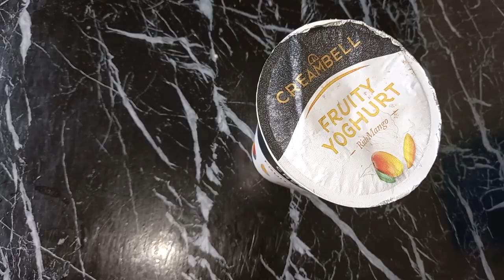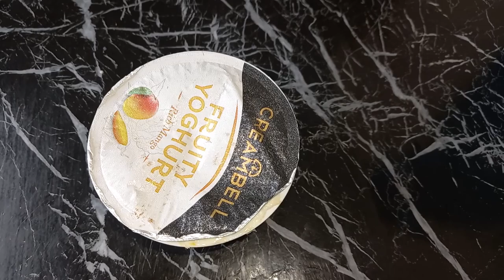HOW TO KNOW THAT YOUR YOGHURT IS BAD/PAST EXPIRY DOESN'T ALWAYS MEAN BAD*WHAT TO DO WITH IT..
-Most people  like yoghurt. This results to purchases of the commodity every now and then.
-Its very important to know the required storage temperatures and other concerns of the yoghurt.

-Yoghurt should be refrigerated below 40 degrees F, or consumed within two hours after getting it off refrigeration.

-In case of expiry while kept in the right temperatures, yoghurt can still be consumed for a month according to experts, however this depends on whether the yoghurt passes the following checklist.

-The yoghurt will be ok and ready to be consumed if it doesn't smell soar or rotten, doesn't have moulds, does not show signs of fluids settling on the top of the tin and if the consistency seems ok.

-If its ok then the yoghurt is safe to be used, however most people would be sceptical taking it ordinarily.

-There are fun ways to use such a yoghurt. One is to make a facial mask with it, bake with it, use as coffee creamer and also can be used to marinate meat.

-Hoping this is informative, please SUBSRIBE to my channel and be sure to watch videos on Mondays, Wednesdays and Saturdays at 1:00pm Nairobi time.

Stay safe
RACHAEL